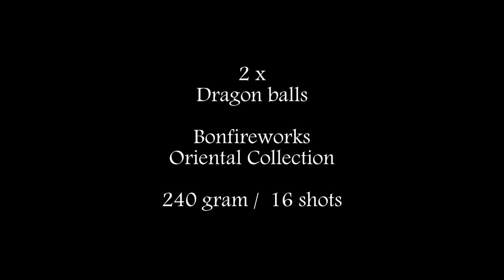[HD] Dragonballs Bonfireworks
Dragon Balls
Bonfirework ( Oriental Collection)
240 gram / 16 shots